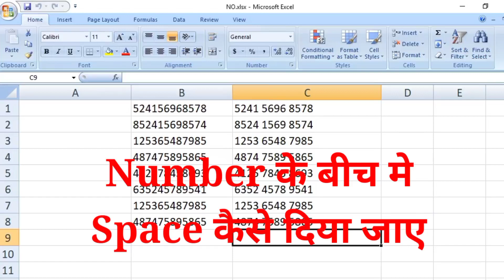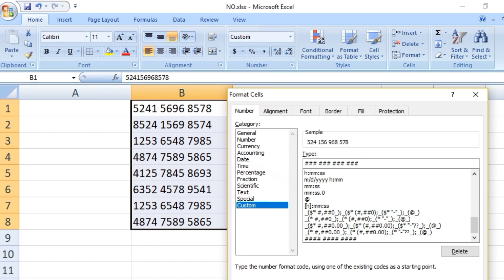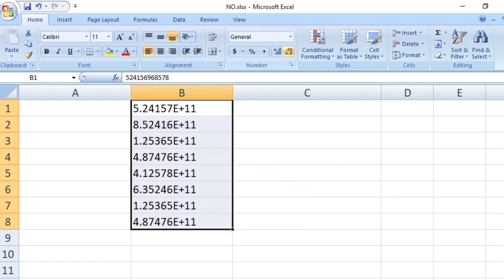How to edit Space in Excel